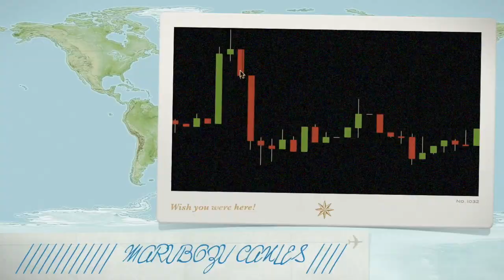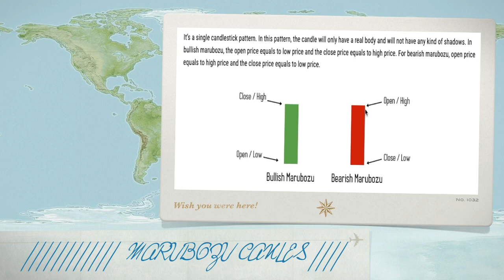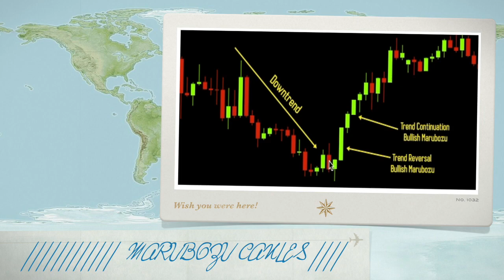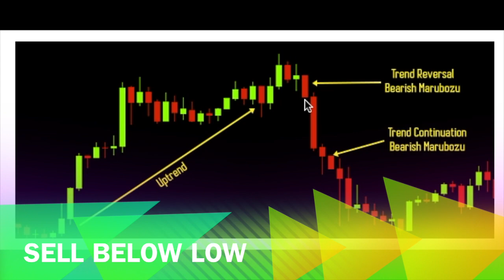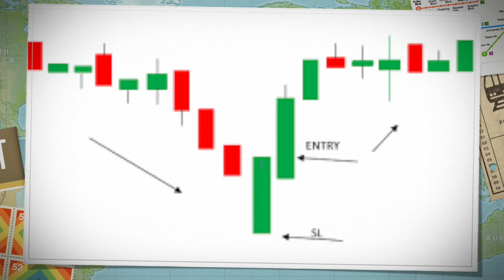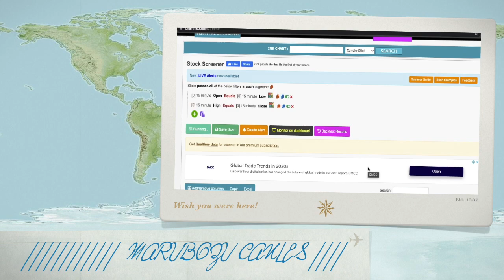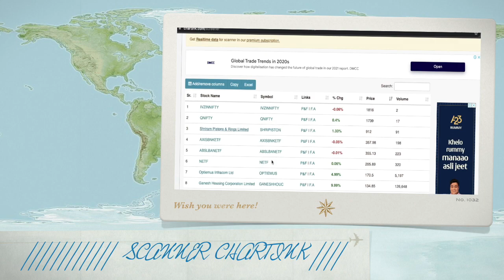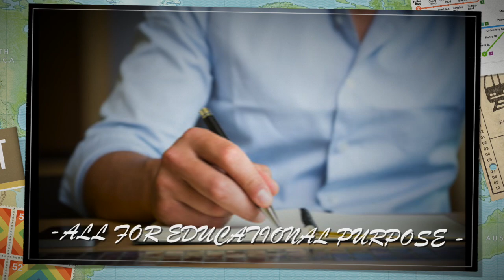price action kaise samjhe with Candlestick Pattern | candlestick psychology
do you want to learn how to understand price action market direction kaise samjhe with Candlestick Pattern |candlestick psychology
in this video we will try to understand
how one can understand market sentiments
looking at candlestick bullish marubozu and bearish marubozu candlestick
it very easy to understand that where stock will be going if you understand
how to do candlestick analysis over here i will teach you how to do technical analysis with candlestick

this is very useful  kindly watch with the headphones till the end for better understanding

in this video we will cover
Candlestick Patterns easy understanding with ni
price action
kaise samjhe with
Candlestick Pattern |
candlestick psychology
ntin gandhi
how to learn technical analysis nitin gandhi
how to understand candlesticks pattern nitin gandhi
candlestick patterns kaise samjhe with nitin gandhi
candlestick marubozu with nitin gandhi
best candlestick patterns video with nitin gandhi
candlestick explained with nitin gandhi
learn candlestick patterns for beginners nitin gandhi
how to read candlesticks pattern nitin gandhi
learn candlesticks pattern nitin gandhi
Candlestick Patterns
Candlestick Analysis
Technical Analysis with candlesticks
Candlestick Analysis in Hindi
Candlestick trading for Beginners
Chart Pattern For Biggner
candlestick analysis
candlestick patterns
candlestick chart
candlestick pattern
candlestick
candlestick bearish patterns
candlestick trading
candlestick chart basics
best candlestick patterns
how to read a candlestick chart

🛑For Further Queries You Can Always Whatsapp 👇
 Between 11am To 7 pm

WE WILL COVER IN THIS

𝙋𝙇𝙀𝘼𝙎𝙀 𝙐𝙉𝘿𝙀𝙍𝙎𝙏𝘼𝙉𝘿 𝙉𝙄𝙏𝙄𝙉 𝙂𝘼𝙉𝘿𝙃𝙄 𝙉𝙀𝙄𝙏𝙃𝙀𝙍 𝘼𝙉 𝙀𝙓𝙋𝙀𝙍𝙏 𝙉𝙊𝙍 𝘼 𝙁𝙄𝙉𝘼𝙉𝘾𝙄𝘼𝙇 𝘼𝘿𝙑𝙄𝙎𝙊𝙍𝙔

𝙒𝙀 𝘼𝙍𝙀 𝙉𝙊𝙏 𝙎𝙀𝘽𝙄 𝙍𝙀𝙂𝙄𝙎𝙏𝙀𝙍𝙀𝘿 𝙆𝙉𝙊𝙒𝙇𝙀𝘿𝙂𝙀 𝙎𝙃𝘼𝙍𝙀𝘿 𝙊𝙉 𝙏𝙃𝙄𝙎 𝘾𝙃𝘼𝙉𝙉𝙀𝙇

𝙆𝙄𝙉𝘿𝙇𝙔 𝘾𝙊𝙉𝙎𝙐𝙇𝙏 𝙔𝙊𝙐𝙍 𝙁𝙄𝙉𝘼𝙉𝘾𝙄𝘼𝙇 𝘼𝘿𝙑𝙄𝙎𝙀𝙍 𝙒𝙀 𝘼𝙍𝙀 𝙉𝙊𝙏 𝙍𝙀𝙎𝙋𝙊𝙉𝙎𝙄𝘽𝙇𝙀 𝙁𝙊𝙍 𝘼𝙉𝙔 𝙋𝙍𝙊𝙁𝙄𝙏 𝘼𝙉𝘿 𝙇𝙊𝙎𝙎 𝙔𝙊𝙐 𝙈𝘼𝙆𝙀 ₹₹₹₹₹₹₹₹💦𝙉𝙄𝙏𝙄𝙉 𝙂𝘼𝙉𝘿𝙃𝙄💦₹₹₹₹₹